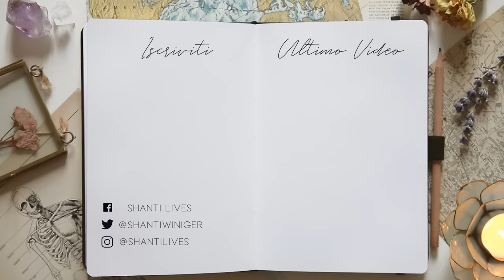La tecnica Anti-Ansia che mi ha insegnato la mia psicologa 👩🏼‍⚕️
Da quando vado dalla nuova psicologa ho scoperto la Tecnica ABC, é un processo veloce per fare il punto della situazione sui propri pensieri e imparare a gestirli in maniera più sana e consapevole. Ecco come funziona e come potete usarla anche voi!

🌿🌹 RESOURCES

La mia attrezzatura video
Libri che consiglio

Questo video non é sponsorizzato, tutte le opinioni in merito a eventuali prodotti citati sono mie. Grazie del supporto!